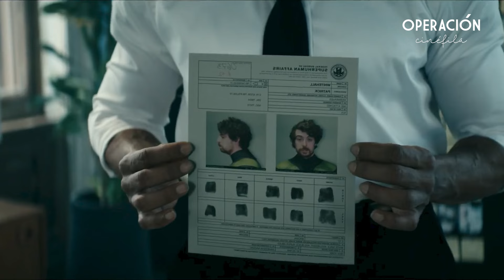THE BOYS Temporada 4 EPISODIO 6 | RESUMEN en 9 MINUTOS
Resumen en 9 minutos de THE BOYS TEMPORADA 4 Capitulo 6
THE BOYS TEMPORADA 4 en minutos